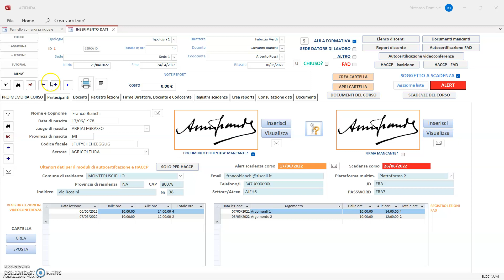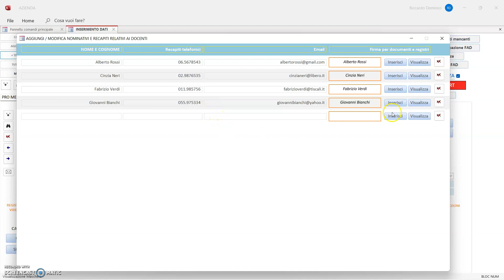Software gestione corsi. Popolamento tendine - 25 Videocorsi low cost in descrizione